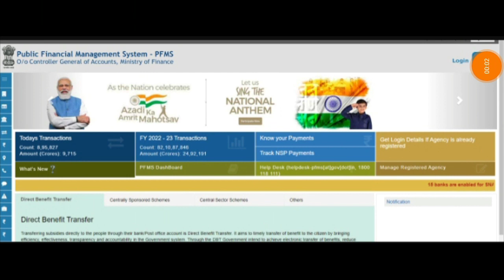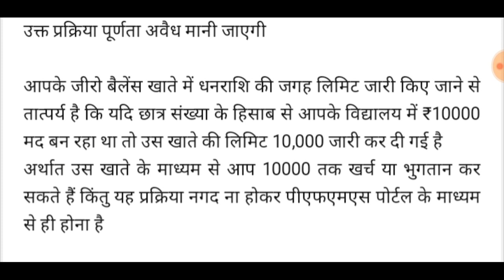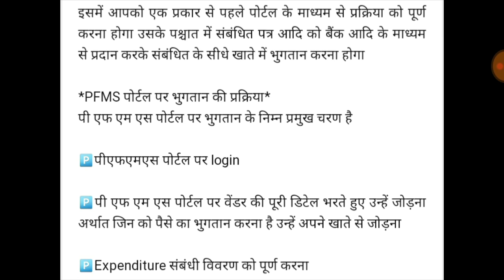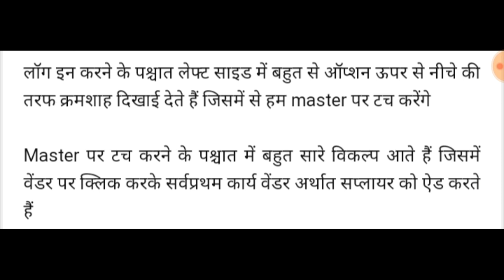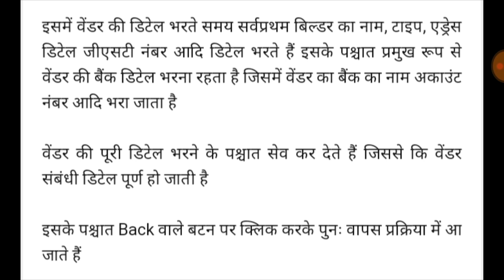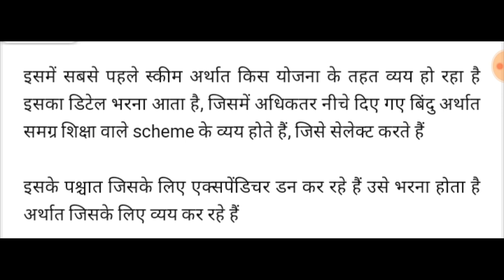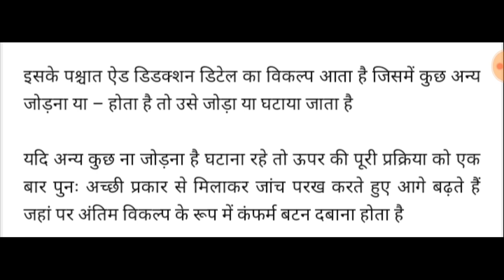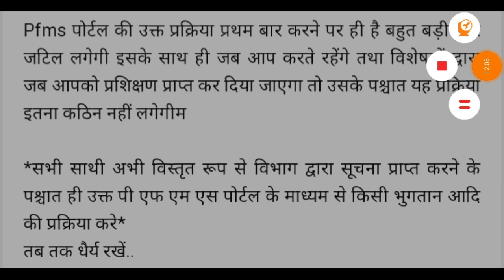pfms | PFMS के माध्यम से भुगतान की प्रक्रिया को समझें | Vendor kaise add kare | pfms payment process